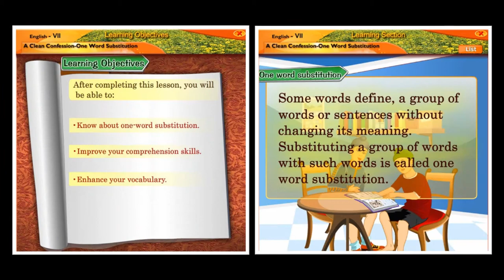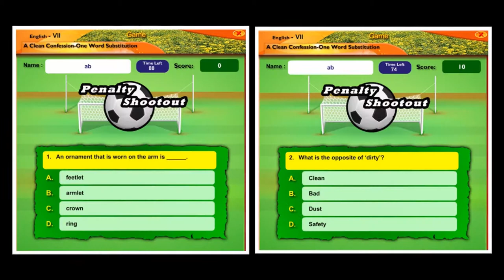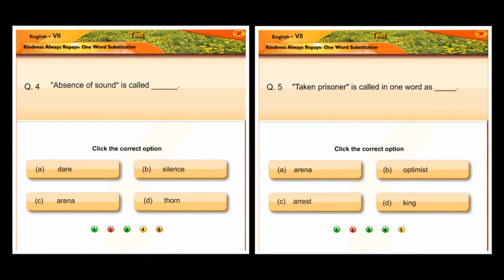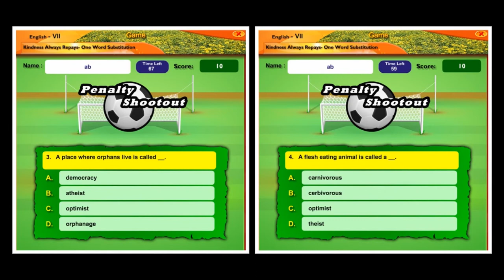One word Substitution | English | Grammar | Seventh